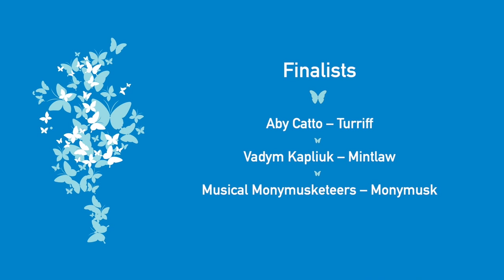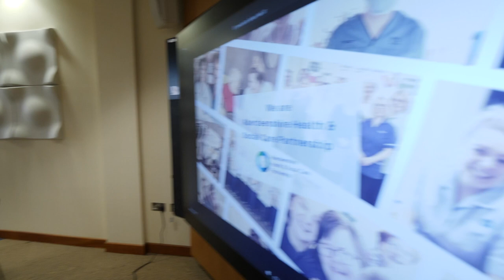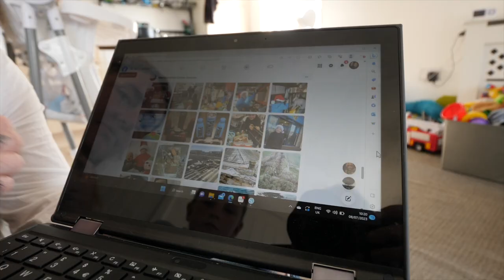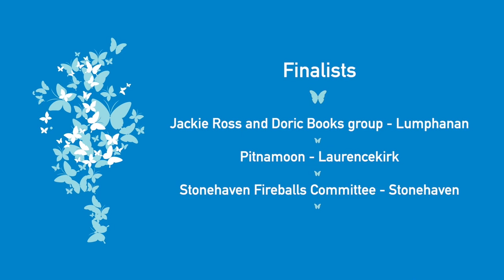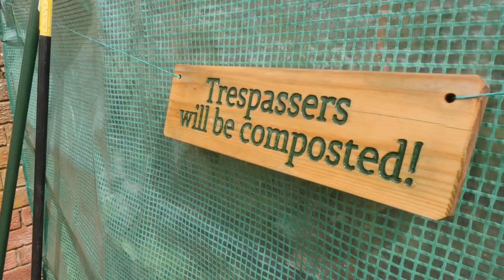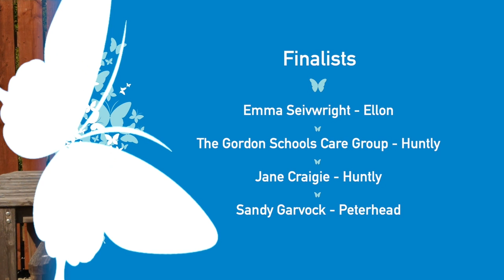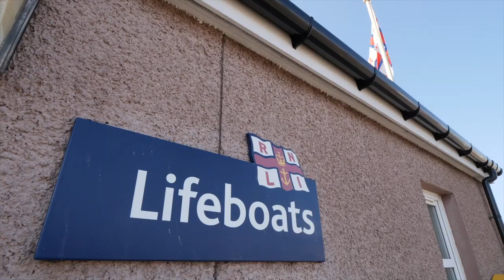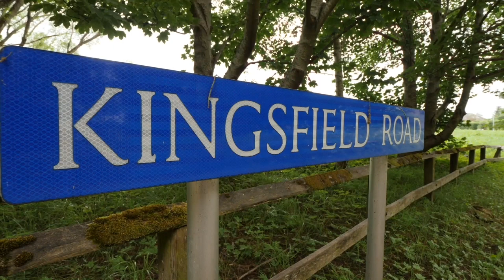Inspiring Aberdeenshire 2023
The Inspiring Aberdeenshire ceremony for 2023 took place at the Meldrum House Hotel, Oldmeldrum, on Wednesday, September 27, and was hosted by Chris Harvey of STV News.

Music includes 'Award Opening' by 2B Studio